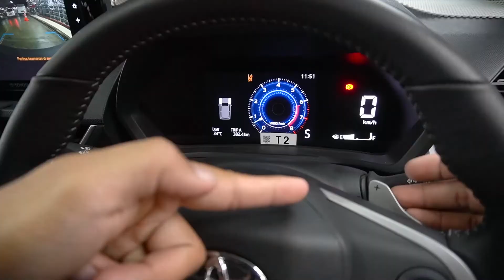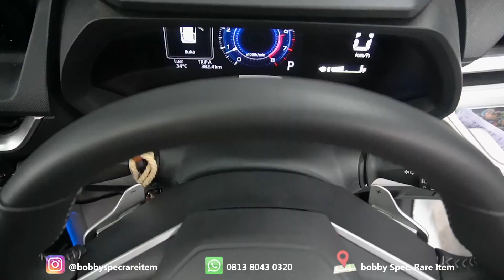PASANG PADDLE SHIFT UNTUK TOYOTA VELOZ! “FITUR TERSEMBUNYI” 😱